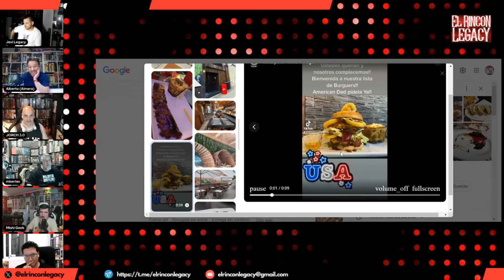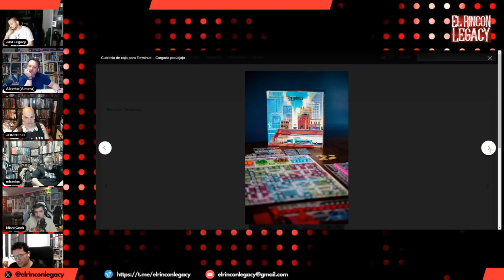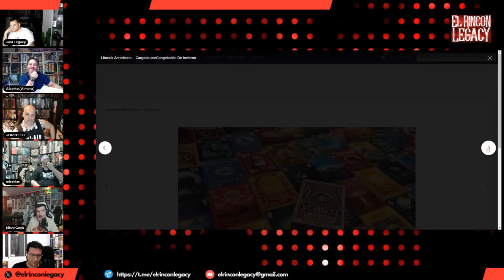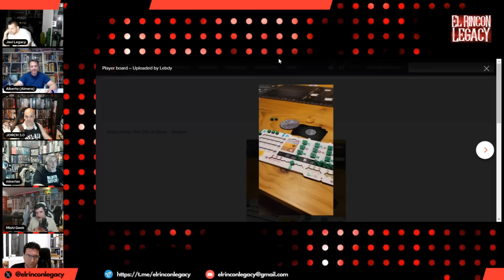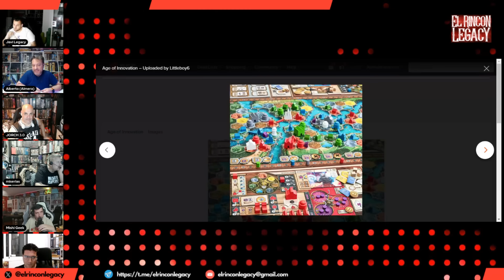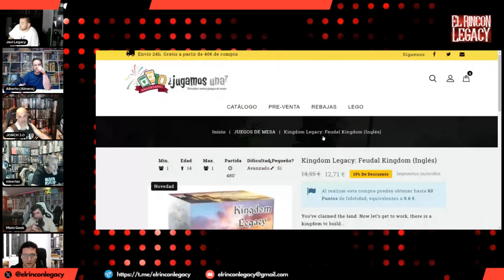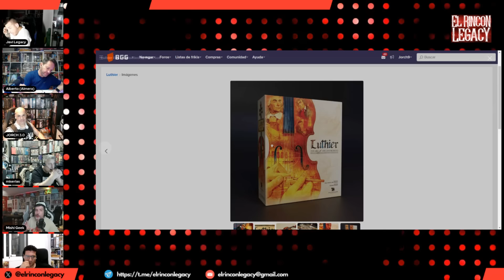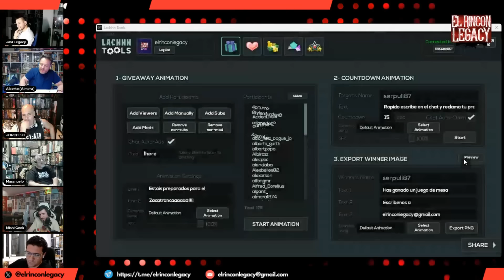El Rincón Legacy 7x40 TOP 10 mitad 2024 con Mishi y Fran DOJuegos